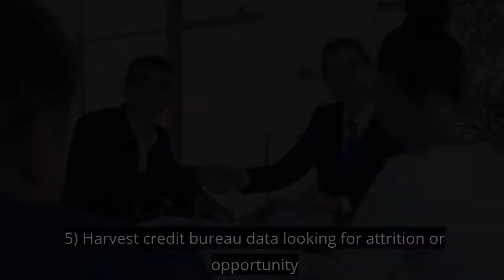Advice for Card Issuers Battling Back against Marketplace Lenders:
Marketplace lenders now dominate the installment loan industry, a segment previously dominated by banks. Loan options are appearing everywhere, but fintechs are simply repackaging old lending products for loans and point-of-sale finance. Credit card issuers should focus on their products’ benefits rather allowing these aspiring disrupters to change the playing field.